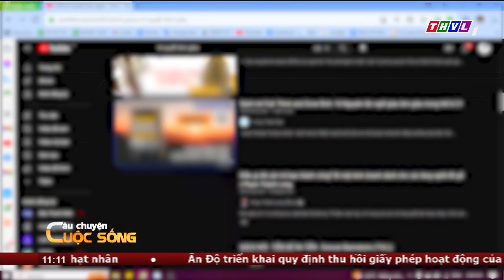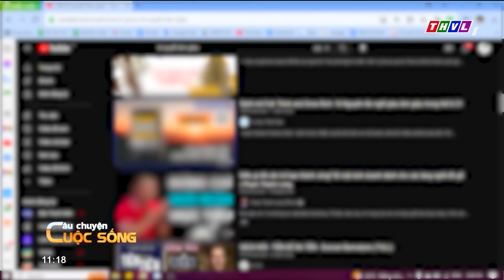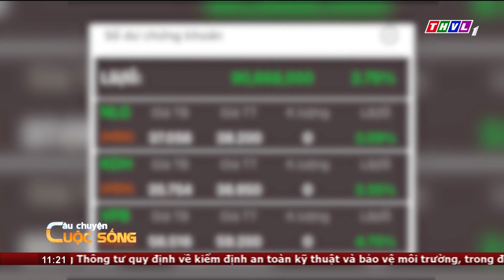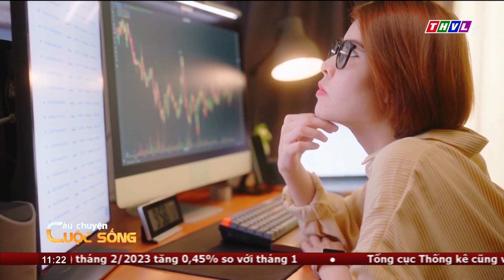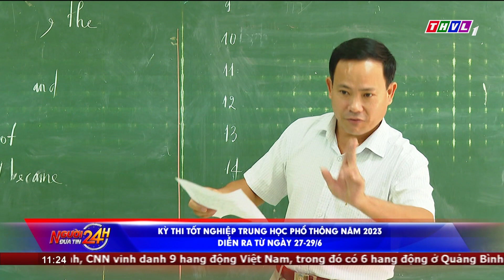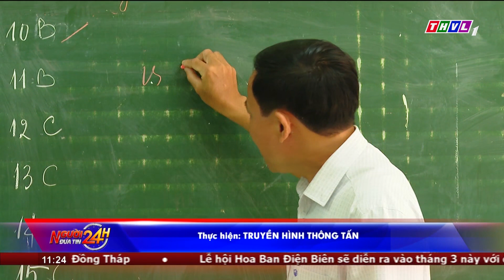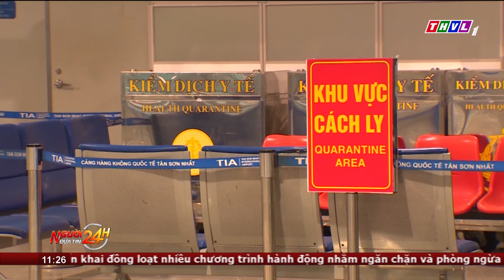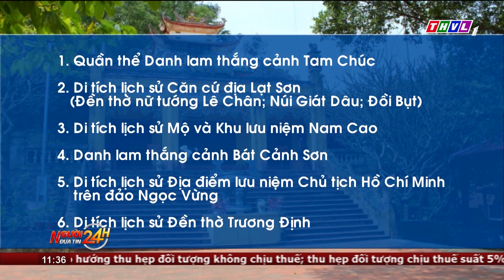Người đưa tin 24H (11h ngày 01/03/2023) - Nguyên nhân khiến nhiều HS ở TP.HCM nghỉ bệnh bất thường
NGƯỜI ĐƯA TIN 24H (11H NGÀY 01/03/2023) - NGUYÊN NHÂN KHIẾN NHIỀU HỌC SINH Ở TP.HCM NGHỈ BỆNH BẤT THƯỜNG

- Tìm ra nguyên nhân khiến nhiều học sinh ở TP.HCM nghỉ bệnh bất thường
- Mùa “săn” cá đổng ở Lý Sơn
- Bảo tồn loài gà quý hiếm ở Khu bảo tồn thiên nhiên Pù Hu
- Câu chuyện cuộc sống: Cẩn trọng trước xu hướng làm giàu xuất hiện trên mạng xã hội
-TP.HCM khẩn trương giám sát, phòng ngừa H5N1
-Triệt phá đường dây ghi số đề hơn 250 tỷ đồng
- Hấp dẫn, bắt mắt với những sắc màu của hủ tiếu Sa Đéc

⬇️⬇️⬇️ Tải THVL Audio để nghe đầy đủ